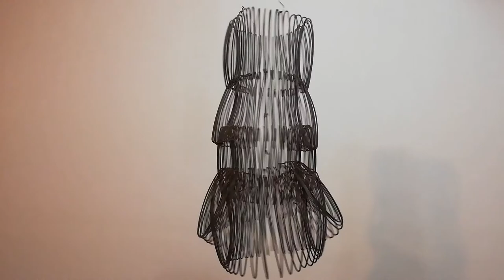Emma Jatziri - Archivo Abierto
Emma Jatziri (1991)

Emma Jatziri es una joven artista contemporánea mexicana egresada de la licenciatura de Artes Plásticas en la Facultad de Artes UABC, Ensenada. Es beneficiaria de  programas como Jóvenes Creadores del FONCA y PECDA. Ha recibido varios premios entre los que se destaca la XXI Bienal de Baja California (2017). De manera colectiva resalta el Premio “Arte Abierto para todos” (2019), I Bienal de Difusión Cultural Biodiversidad de México (2019), Encuentro Nacional de Arte Joven (2018 y 2019), Salón ACME (2018) y Bienal UNAM (2016).

Emma Jatziri  explora la creación de obra tridimensional en la cual es posible percibir en la escultura elementos del dibujo. El tejido de alambre es la solución técnica con la cual indaga sobre la capacidad plástica y visual del material, y sus posibilidades de construcción.

Su obra atraviesa el filtro de la experiencia personal, la realiza no a partir de transcripciones miméticas, sino a partir de la interpretación de un paisaje que redescubre reivindicando las peculiaridades de su entorno y de sus raíces culturales.

Emma Jatziri  vive y trabaja en Ensenada, Baja California.

Este video forma parte de ARCHIVO ABIERTO, un proyecto de Atelier Romo y Arte Abierto.

Queremos contribuir al momento con un archivo de artistas contemporáneos.

Edición: Saulo Corona
Diseño producción: Sebastián Romo